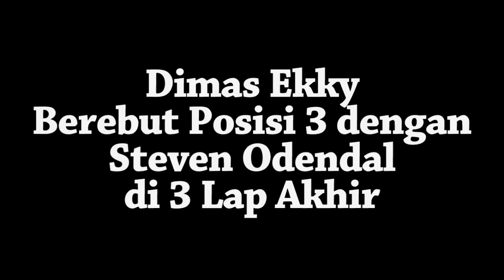Dimas Ekky Pratama VS Steven Odendal Lorenzo Corner Jerez Spain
Dimas Ekky Pratama VS Steven Odendal Lorenzo Corner Jerez Spain FIM CEV REPSOL JEREZ SPAIN 2017

Dimas Ekky Pratama menunjukkan perjuangan yang luar biasa. Tampil apik dan bertarung hingga lap terakhir. Di tiga lap terakhir Dimas bertempur sengit untuk perebutan podium ketiga. Kurang 2 lap, Dimas berhasil menguasai keadaan dan di posisi podium. Sayang di lap terakhir posisi Dimas kembali diambil dan berada di urutan 4 hingga finis. Padahal, sedikit lagi DImas akan meraih podium kedua di musim ini.

Channel ini berisi berita Informasi Seputar Dunia Balap Grand Prix serta Klip / Video Para Pembalap Indonesia di kancah internasional.
Jangan Lupa untuk:
1. Like
3. Share
4. Comment